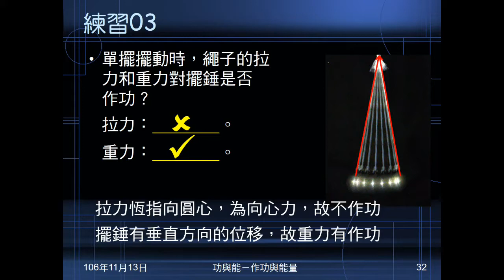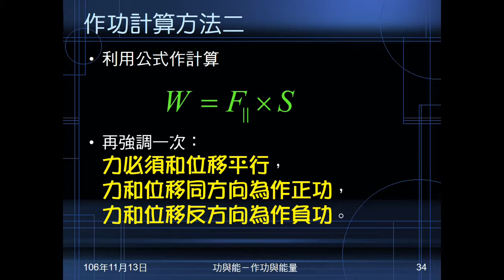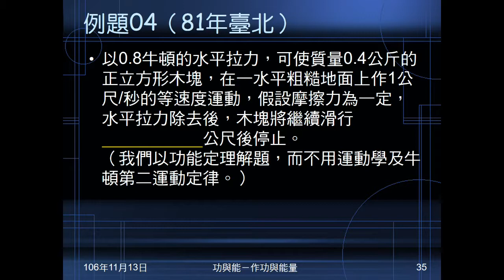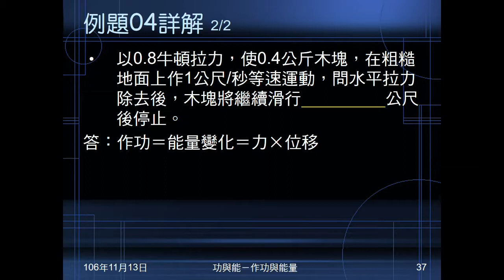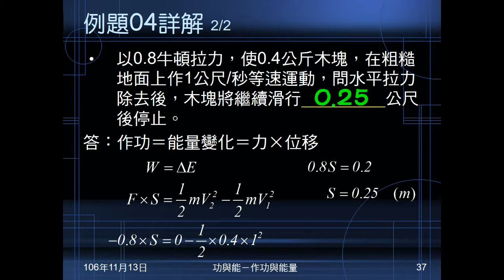106學年國三理化＿功與能09：作功計算方法；例題04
說明作功計算有哪兩種方法。例題04給質量、力量、初速及末速靜止，由功能定理求滑行距離。